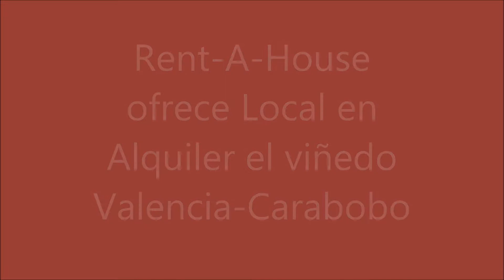Pelicula Local B